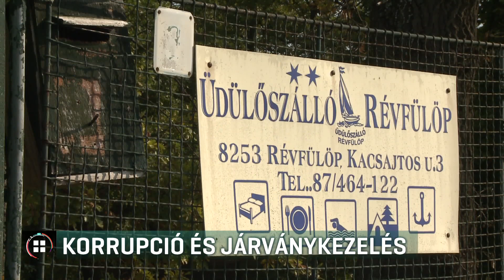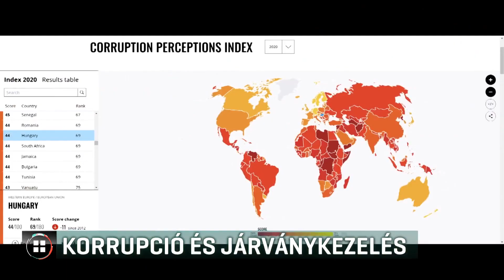Korrupció és járványkezelés 21-01-29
Magyarország holtversenyben az Európai Unió legkorruptabb tagállama – derül ki a korrupció ellen küzdő nemzetközi civil szervezet friss éves jelentéséből. A Transparency International szerint a kormány a koronavírus-járványt is sok esetben ürügynek használta a jogállamiság lebontására és a kormányközlei oligarchák támogatására. A kormány szerint a Transparency International Soros György által pénzelt szervezet.